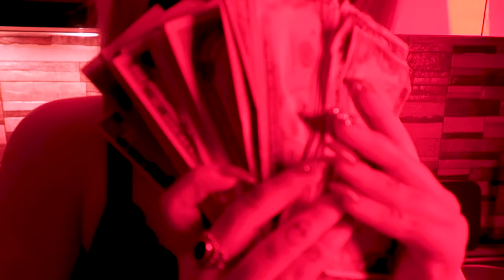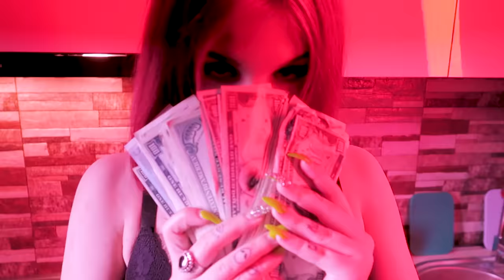Lucy - LABA (Official Video)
Sunt prima trapperita "Pe Bune" din Romania !
Show some love !

Text/Voce : Lucy
Mix/Master : Crimu
Înregistrata la RJM

@Lucyskkrr - Toate drepturile rezervate. Orice reupload va fi raportat